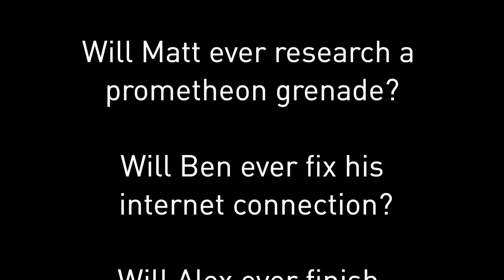Halo 5 Legendary Co-op: Episode One (and a Half) - The Hare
Now imagine if we had done this LASO.